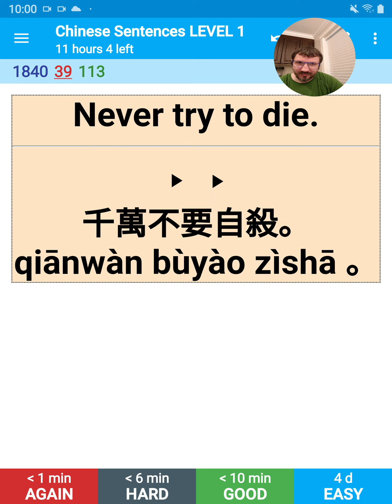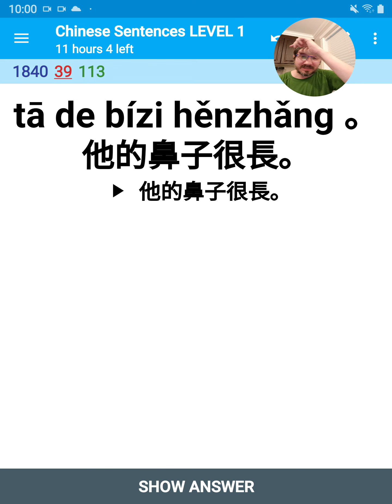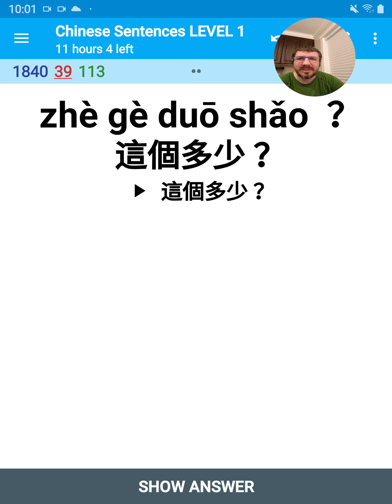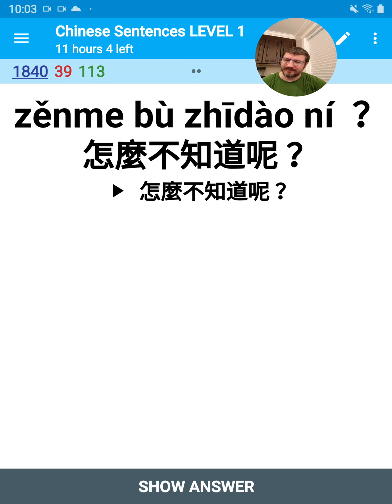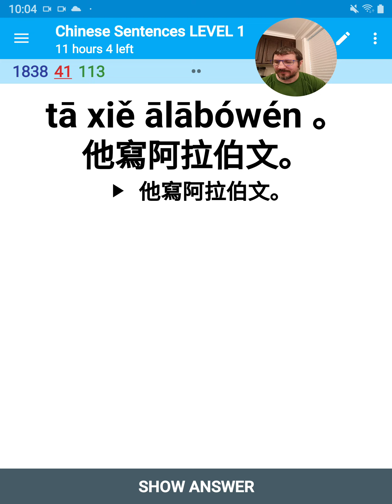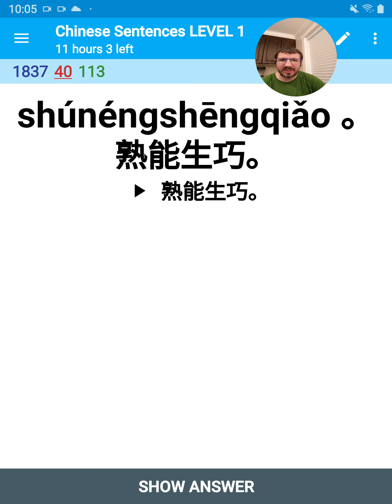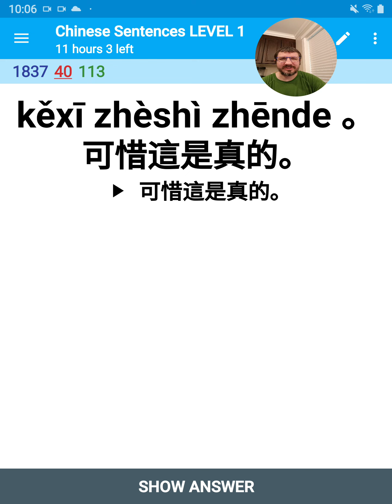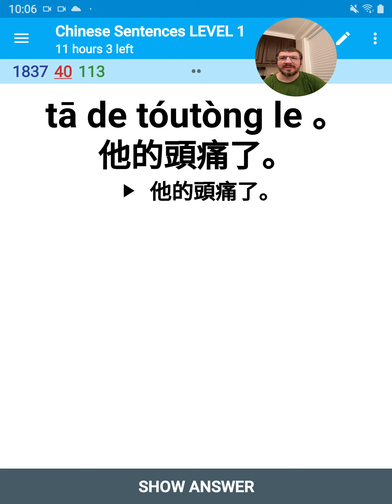Chinese Sentences Level 1 30